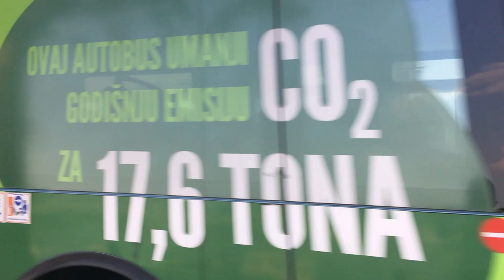Rijeka public transportation [2020] (CRO)/Autotrolejevi autobusi u Rijeci [2020]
DE: In diesen Video werden die Busse der Stadt Rijeka vorgestellt. Der Fahrpark besteht aus MAN, Mercedes-Benz, und Iveco Fahrzeugen. Viele von denen sind über 15 Jahre alt. Vor wenigen Jahren hat Rijeka neue MAN Busse erhalten, weswegen die ältesten Modelle ab März 2021 außer Betrieb sind.
Ich hoffe dass euch das Video gefallen hat. Bis blad!

EN:This video introduces the buses in Rijeka. The vehicle fleet consists of MAN, Mercedes-Benz, and Iveco vehicles. Many of them are over 15 years old. Few years ago Rijeka recieved new MAN buses and removed the oldest bus types from service in March 2021